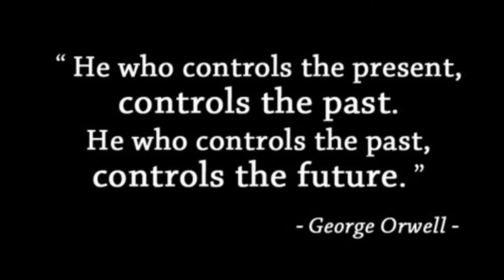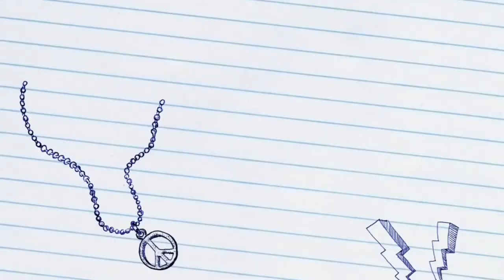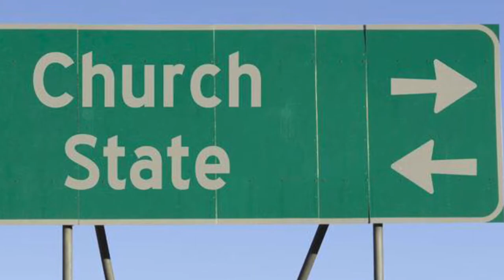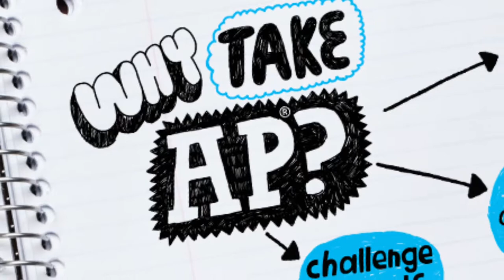The Battle Against Curriculum-- Trailer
See the documentary that has critics buzzing! This film explores historical negationism in public school education as well as the educational authority of teachers to make a difference. Coming to a theater near you in 2020.